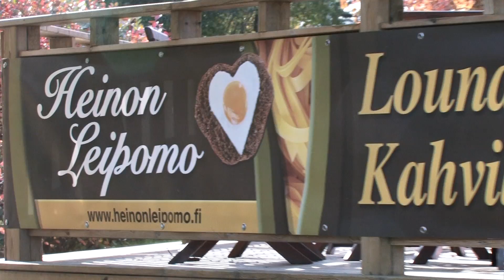VaLePa - Eero Jokinen